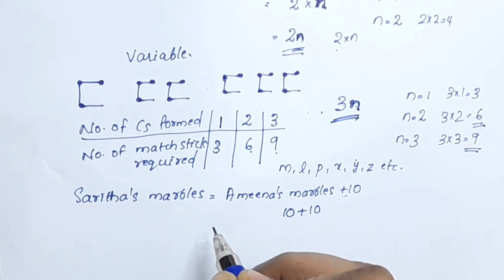Algebra Introduction CBSE Class 6 Maths Chapter 11 In Malayalam/CBSE Classes By Grace Jose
Topics
1) cbse maths class 11 introduction
2) cbse maths class 6 chapter 11
3) cbse classes by grace jose
4)cbse maths class 6 in malayalam
5) ncert maths solutions class 6
6) algebra class 6 in malayalam
7) class 6 maths  chapter 11
8)  class 6 chapter 11 in malayalam
9)  class 6 algebra introduction